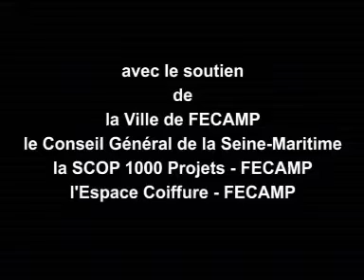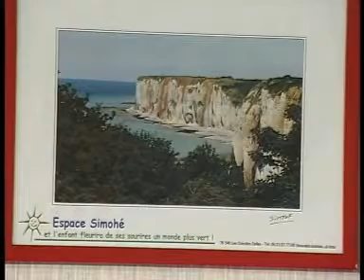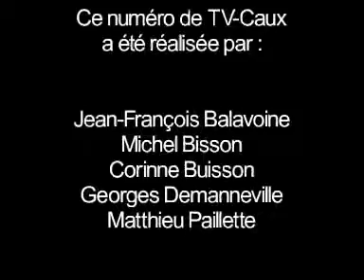TV-Caux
Mon tout premier plateau télé pour une chaîne associative de Fécamp. (Simtof sur TV-Caux)